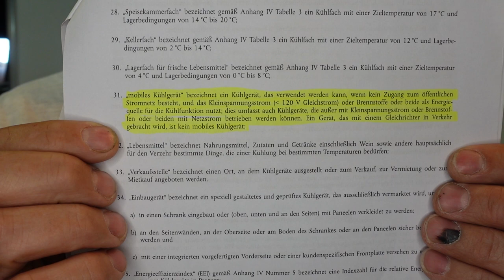Labelfplicht für Energiesparende Kompressorkühlgeräte mit Gleichstromkompressor WEMO TC 40 12 V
Kein Energielabel für Engerieschläuder Absorber